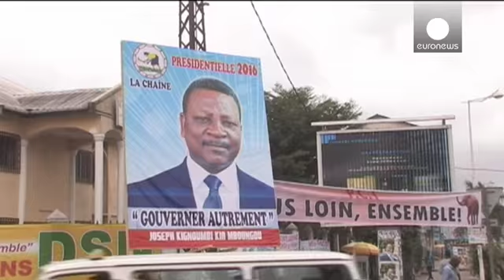Republik Kongo: 3. Amtszeit für Präsident Nguesso perfekt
Bei der Präsidentenwahl in der zentralafrikanischen Republik Kongo hat sich Staatschef Denis Sassou Nguesso mit großer Mehrheit seine dritte Amtszeit in Folge gesichert. Nach Angaben des Innenministers vom Donnerstagmorgen erreichte Nguesso am vergangenen Sonntag 60 Prozent der Stimmen.

eNCA | Denis Sssou Nguesso re-elected: The Congolese president has been re-elected, extending his 32 years in power. I AFRICA (@AFRICAISMYDNA) March 24, 2016